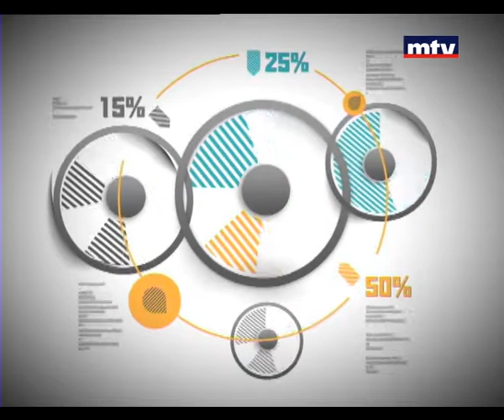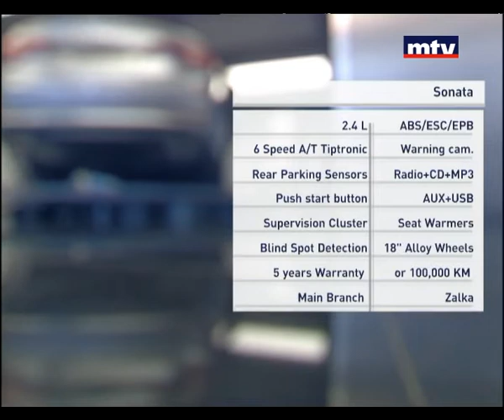Auto Focus Hyundai Sonata 2015 - 18/08/2014